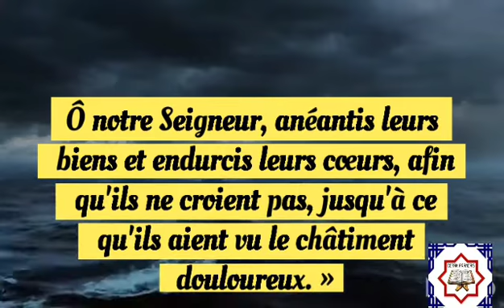1 jour 1 verset - Invocation Moussa votre Pharaon